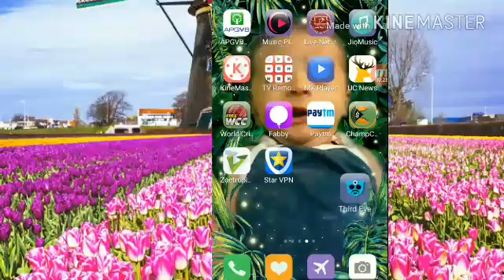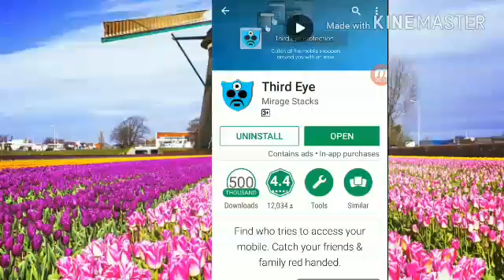మీ ఫోన్ ని ఎవరైనా టచ్ చేస్తే వాళ్ళ ఫోటో మీ ఫోన్ లో వాళ్ళ ఫోటో రావడం జరుగుతుంది